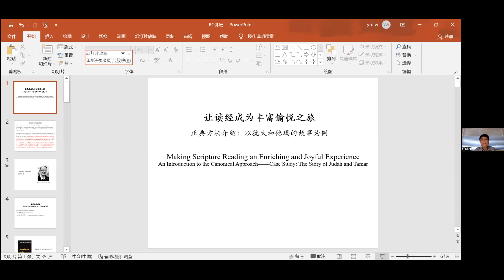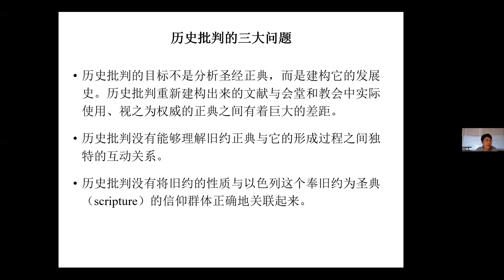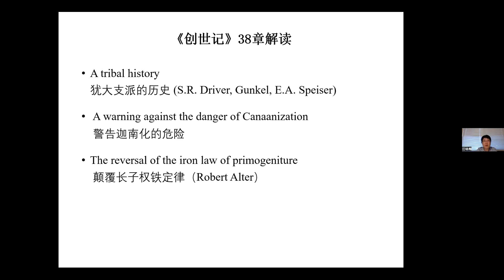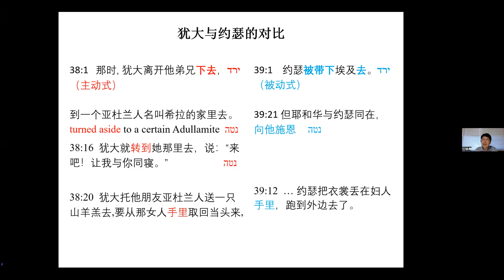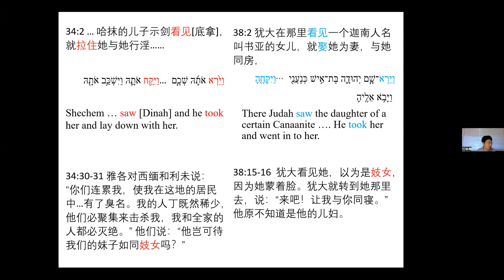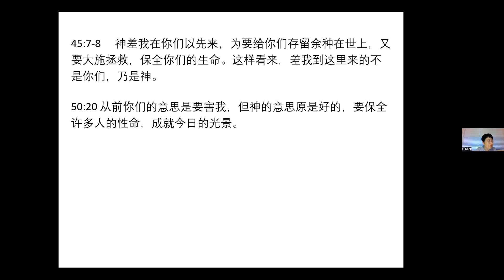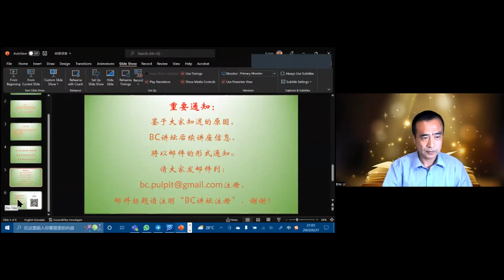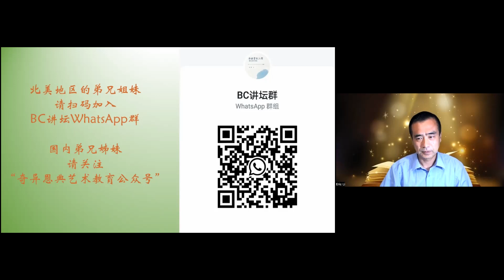BC講壇40期《讓讀經成為豐富愉悅之旅—正典方法介紹：以猶太和他瑪的故事為例》主講人：汪詠梅博士